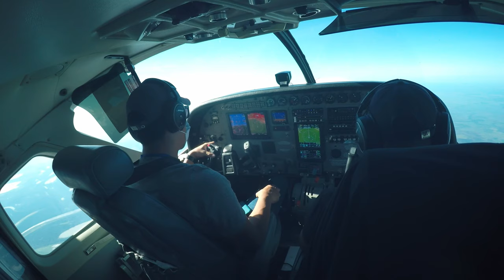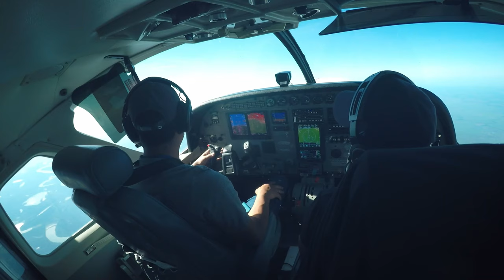Trinidad SLTR - Cochabamba SLCB - Cessna Caravan FL145 - Flying -BOLIVIA 🇧🇴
Flight from Trinindad (SLTR) to Cochabamba (SLCB). - Bolivia. 🇧🇴
FL145       Cessna C208 Caravan
Music: Redbone - Come and get your love - Guardians of the Galaxy Soundtrack